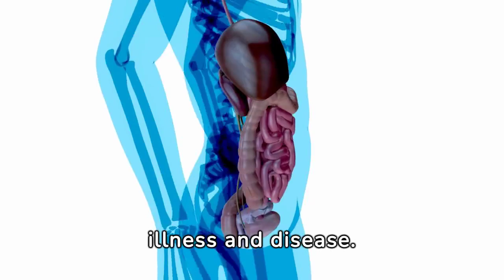How to balance the immune system naturally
Unlock the secrets to a balanced immune system with our in-depth video guide on natural immune support. Learn how to harness the power of nutrition, exercise, and stress management to strengthen your body’s defenses. We’ll explore the best foods to eat for immune health, effective workouts to boost your immunity, and relaxation techniques that help keep stress at bay. Our expert tips will help you create a personalized plan to keep your immune system in top shape, naturally. Whether you’re looking to fend off colds, reduce inflammation, or simply feel your best, this video is your roadmap to a healthier, more balanced immune response. Tune in now and start your journey to optimal immune health today!

Natural ways to boost immune function
Herbs for immune system balance
Dietary tips for strong immunity
Home remedies for immune support
Vitamins to improve immune response
Probiotics for immune system health
Lifestyle changes for better immunity
Stress reduction techniques for immunity
Exercise routines for immune health
Sleep patterns and immune system balance